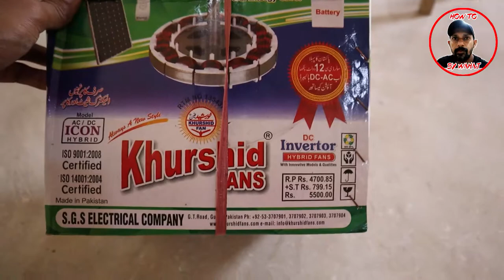AC DC Fan Complete Installation Guide In Urdu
AC and DC ceiling fan complete installation guide, review and unboxing in urdu. This is low power consumption ceiling fan which reduces electricity bill. This ceiling fan is also best suited for solar energy systems.